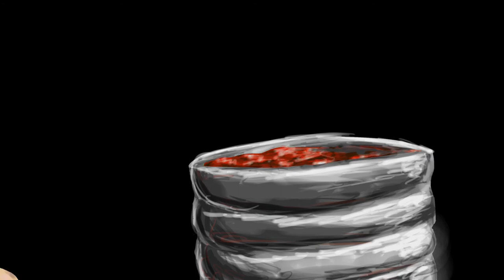Mmm, Butt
Delicious.